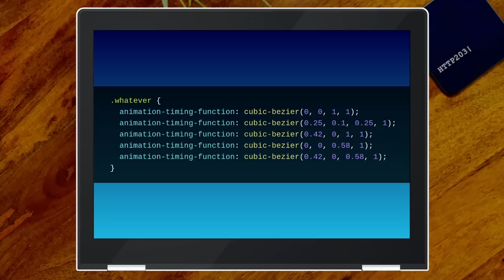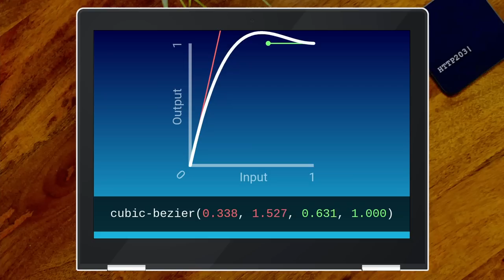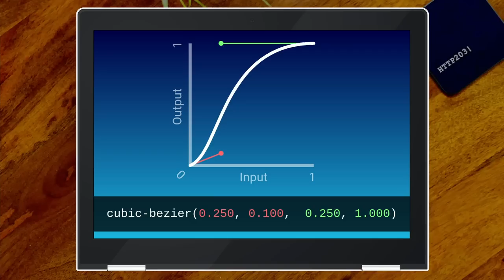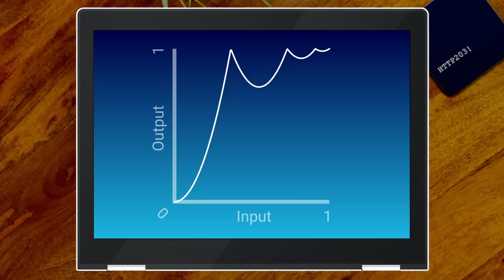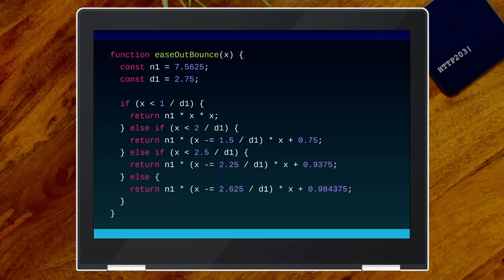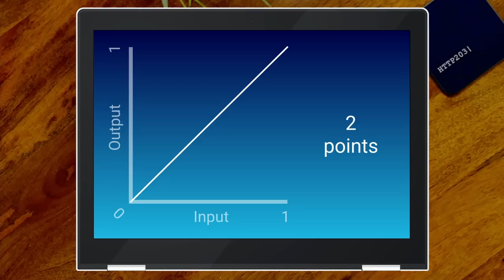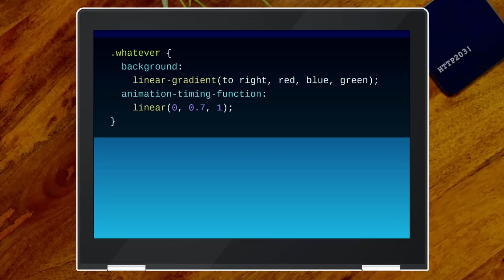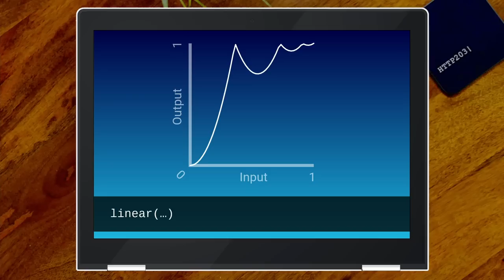Bringing bounce and elastic easing to CSS | HTTP 203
You can ease-in, you can ease-out, but CSS doesn't let you bounce. Jake and Surma chat about a proposal to fix that.

Also, if you enjoyed this, you might like the HTTP203 podcast